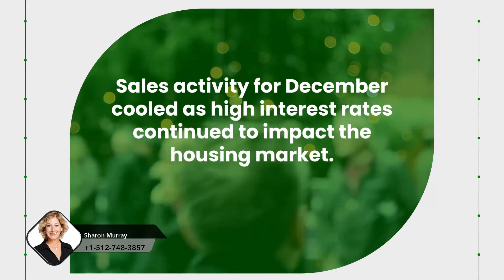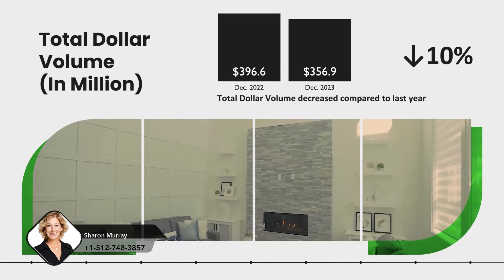Make Your Move | City of Austin Market Update